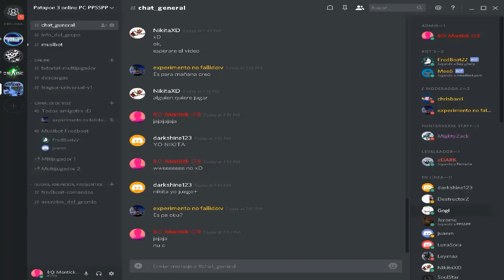¡EL FUEGO DEL LABERINTO! | Patapon 3 Capitulo #29